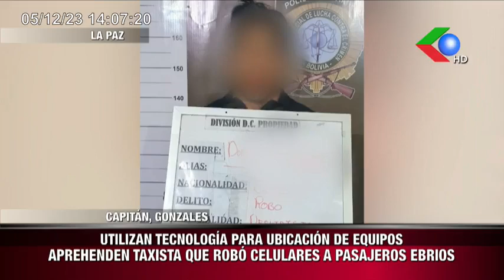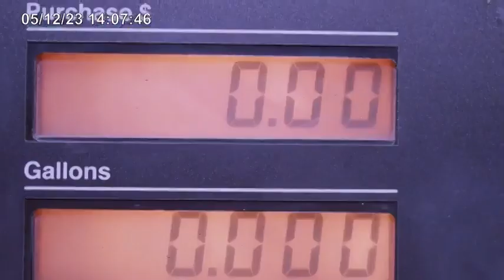"TRIBUNAL SEXTO DEBE ESTAR AMEDRENTADO"EX ALCALDESA A. SOSA ENVIA CARTA AL MINISTRO DE JUSTICIA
"TRIBUNAL SEXTO DEBE ESTAR AMEDRENTADO"
EX ALCALDESA A. SOSA ENVIA CARTA AL MINISTRO DE JUSTICIA